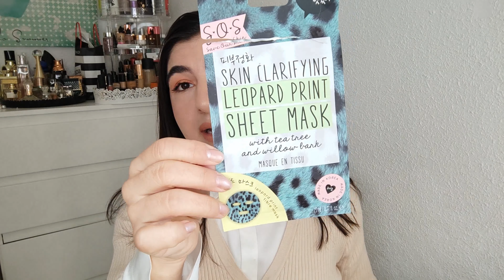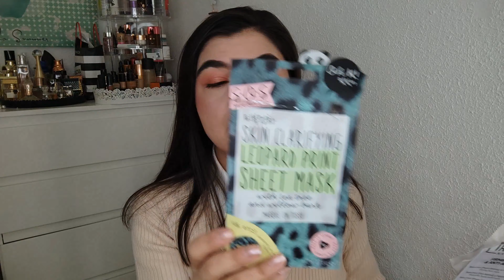PRODUCTOS TERMINADOS II ENERO 2022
MIS REFERIDOS:
- Web Lookfantastic:
- UNETE A Veepee y recibe 10€ con mi código D43F1C8C y así los dos ganamos 10€
- Web Show room privee:
¡Me he acordado de ti! Descubre las mejores ofertas en showroomprive.es. Inscríbete con mi código personal ALIAGU2M. Moda, belleza, decoración... ¡encuentra lo que buscas!